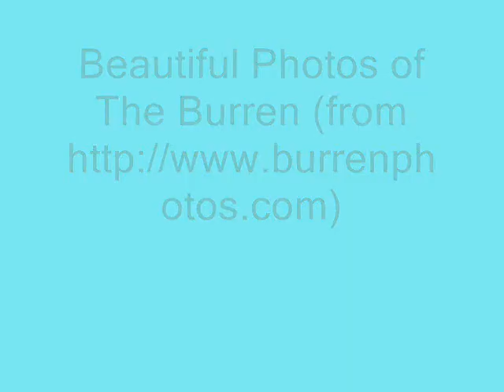Beautiful Burren Photos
Beautiful landscape photos from the Burren in county Clare.. Please visit my